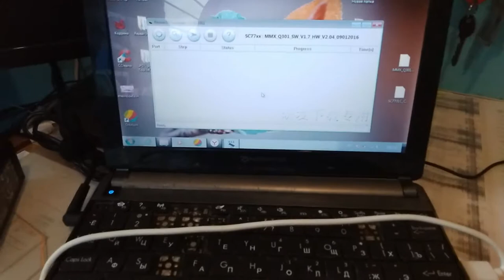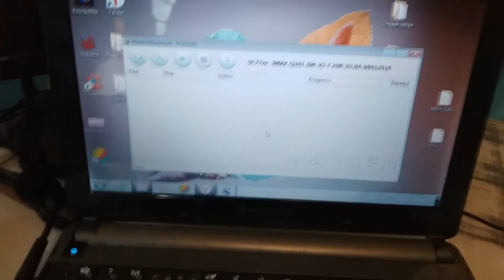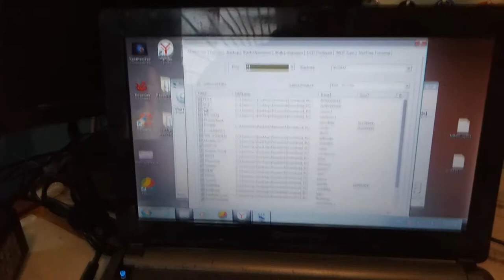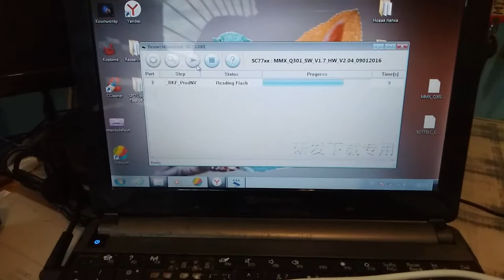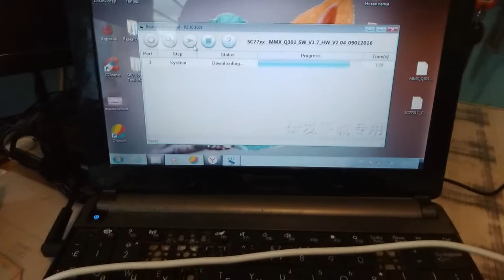Прошивка micromax q301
Доброго времени
В этом видео я покажу вам как прошить micromax q301 bolt